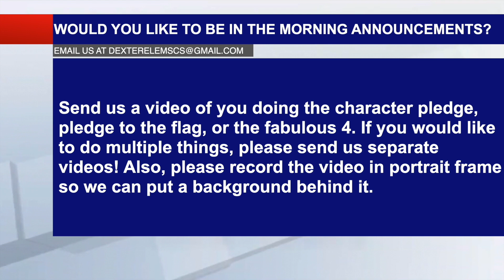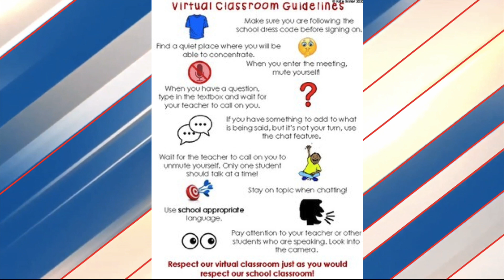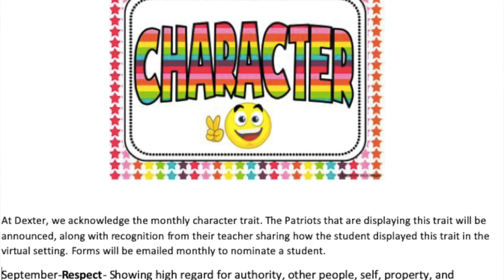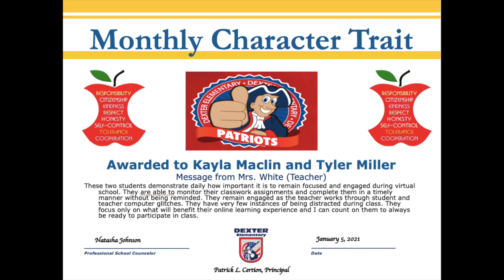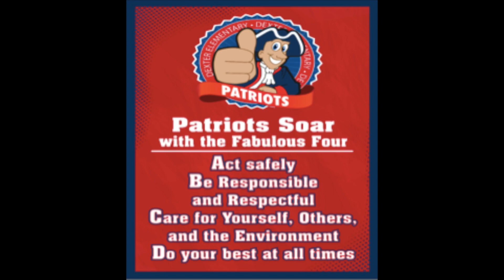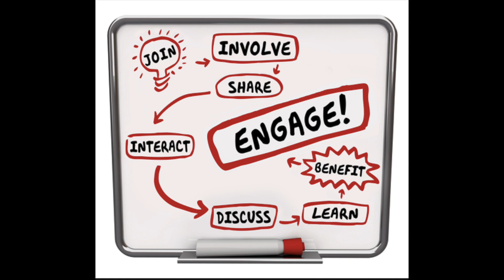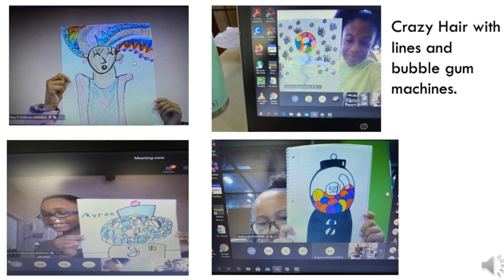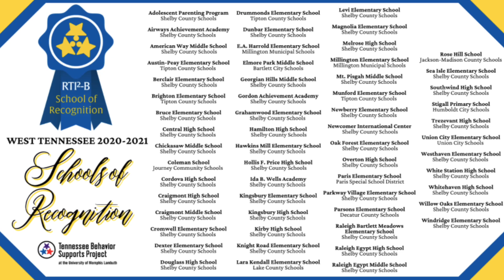Dexter Morning Announcements for Thursday, January 7, 2021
This video is about Dexter Morning Announcements